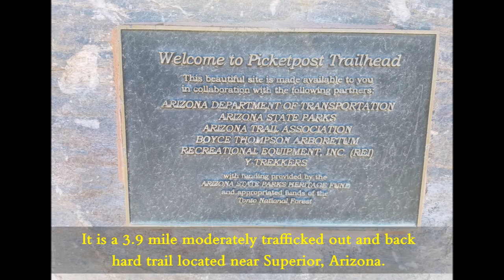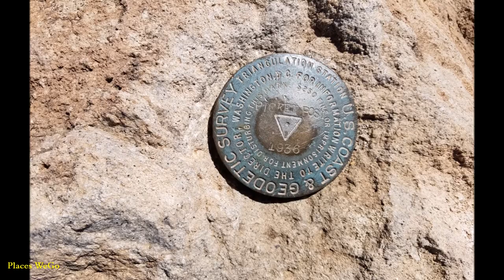Hiking Trails - Picket Post Trail, Superior, Arizona - ^4378 feet – Hard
🧚🏻‍♂️🧚🏻‍♀️Places WeGo Exploring🧚🏻‍♂️🧚🏻‍♀️
Hiking Trails - Picket Post Trail, Superior, Arizona – Hard

Picketpost Mountain Trail is a 3.9 mile moderately trafficked out and back trail located near Superior, Arizona. A Lone standing Mountain with no ridges connecting to other mountain peaks. It is one of the hardest hikes in Arizona and hikers with moderate experience in hiking steep can give it a try.

At 4,378 feet, you will be greeted with oddly placed mailbox at the top of the mountain, which contains the log books for the Picketpost Mountain Trail. The steep elevation gain is about 2200 feet. Though oddly placed, the mailbox and the wrought iron bench don't fail to impress us! Cairns help you stay on trails, most of the time. But it is so easy to go off trails. The wilderness is scary and at the same time amazing.

The unusual name stems from an early military camp established at the base of the mountain by General George Stoneman in 1870. The soldiers nicknamed the mountain “Picket Post” due to its usage as a sentinel point to guard their camp from attacks. This military camp eventually grew into the present day town of Superior.

Heard in January 2020, they removed the bench and the mail box and replaced it with another long bench! Got to check it out soon! 😃

Recorded month & year: February, 2018